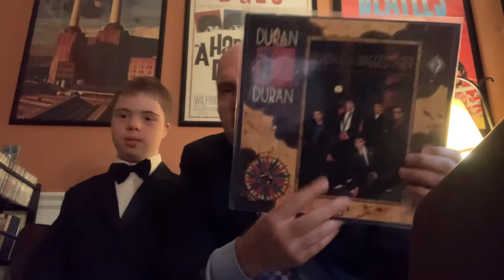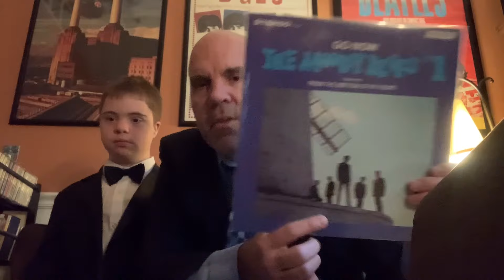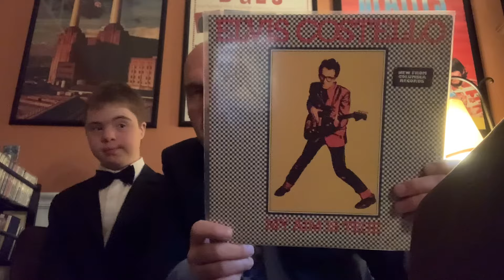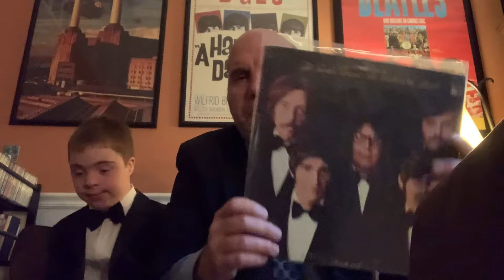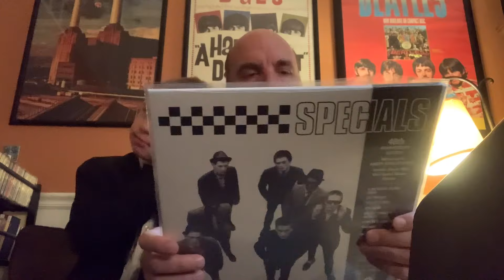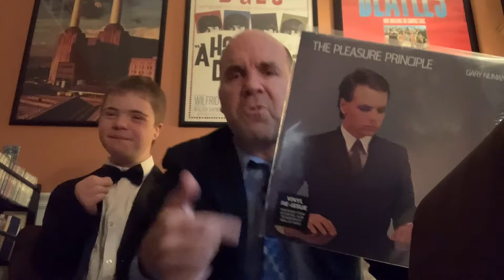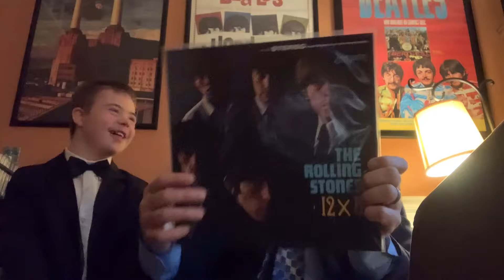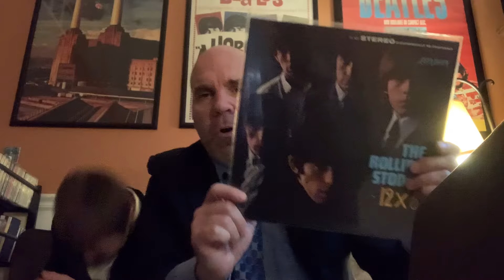Five Guys In Suits and Ties Thread for MGK Boston